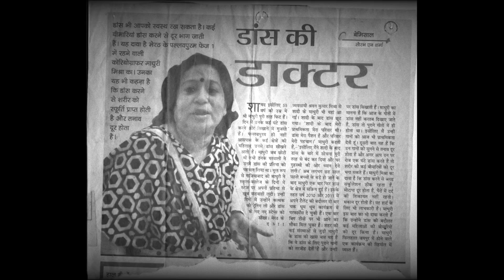ये है मेरठ की पहली TV Reality Show में आने वाली Dancer 🤸 Full Interview Video Sunday